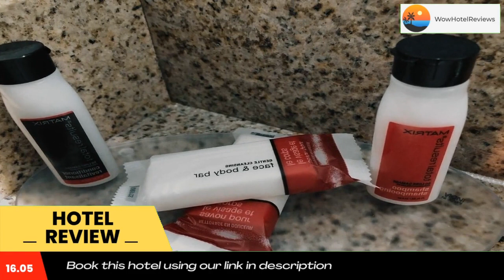Howard Johnson by Wyndham Winter Haven FL Review - Winter Haven , United States of America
Howard Johnson by Wyndham Winter Haven FL

The Howard Johnson Winter Haven is located 4 miles from Legoland and 15 minutes’ drive from Bok Tower and Gardens. This hotel offers free Wi-Fi and an outdoor pool on site.
Cable TV is included in every simply decorated guest room of this Winter Haven hotel. Guests will enjoy in-room tea- and coffee-making facilities as well as a work desk.
Laundry facilities is on site at the Winter Haven Howard Johnson. Guests can also enjoy snacks and drinks from the vending machines.
A continental breakfast is available each day at this hotel. San Diego's Mexican Grill serves Authentic Mexican cuisine and more for lunch and dinner.
Fantasy of Flight is 30 minutes’ car ride from this hotel and Winter Haven city center is less than 1 miles away. Walt Disney World is located 35 miles from this property.